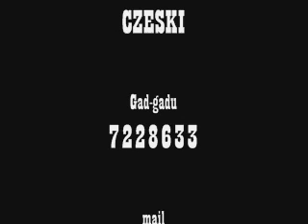CZESKI-Taniec z potworkami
taniec lub nauka i początek